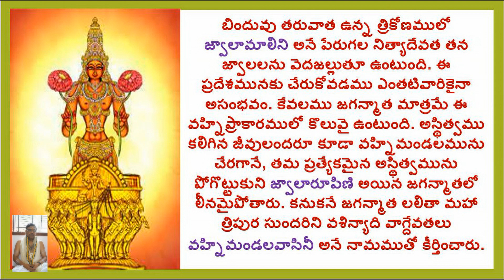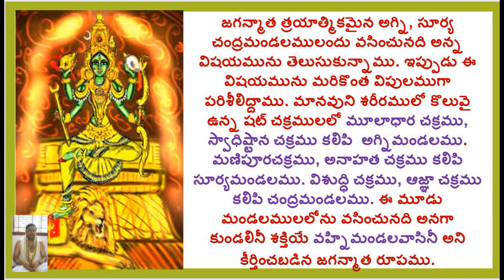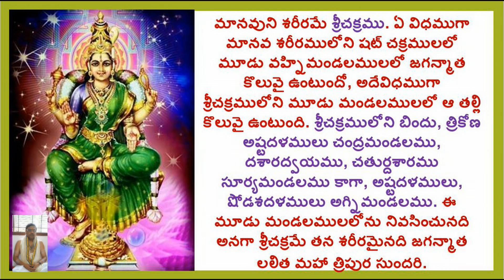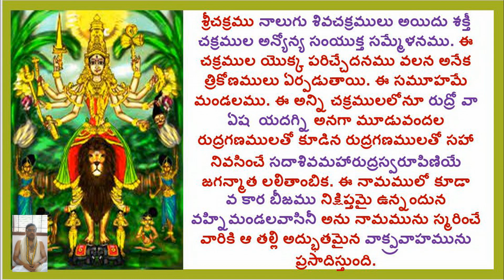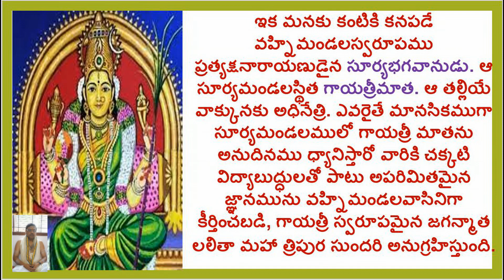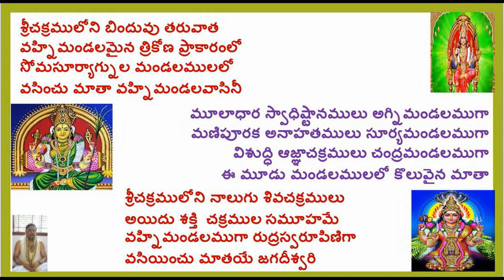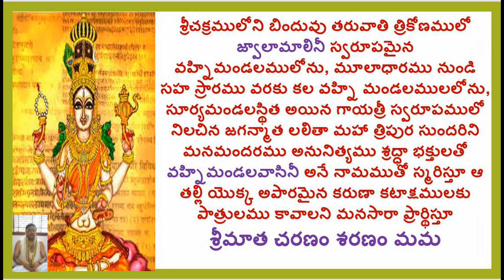VAHNIMANDALAVASINI/LALITHA SAHASRA NAMAM/1000 NAMES OF GODDESS LALITHAMBIKA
Hi

ABOUT THIS VIDEO:

LALITHA SAHASRA NAMAM
1000 NAMES OF GODDESS LALITHA
VAHNIMANDALAVASINI